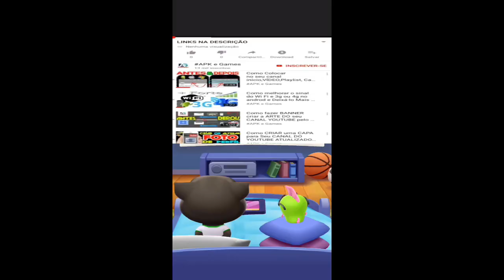Talking Tom Candy Run Super Tom vs Roy Raccoon Gameplay Android ios